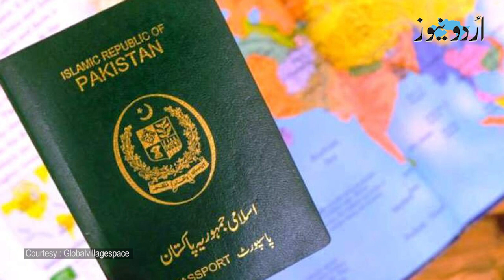'Will start sending workforce Soon' Chaudhry Salik Hussain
’سعودی ریکوائرمنٹ کے مطابق ورک فورس بھیجنا جلد شروع کریں گے’، وفاقی وزیر مذہبی امور اور اوور سیز پاکستانیز چوہدری سالک حسین کی اردو نیوز  کے نامہ نگار خالد خورشید سے خصوصی گفتگو